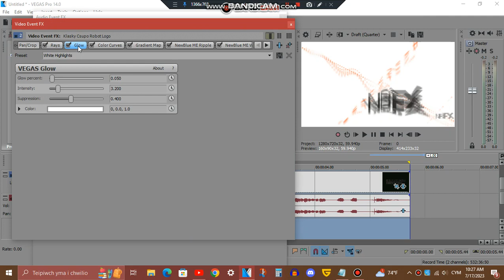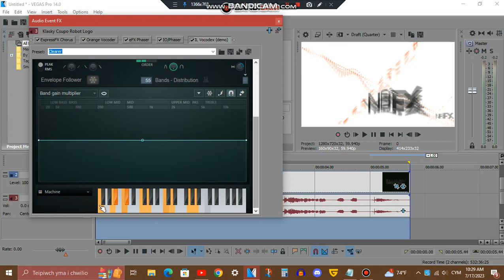Tutorial - MSRTWE5372up V1